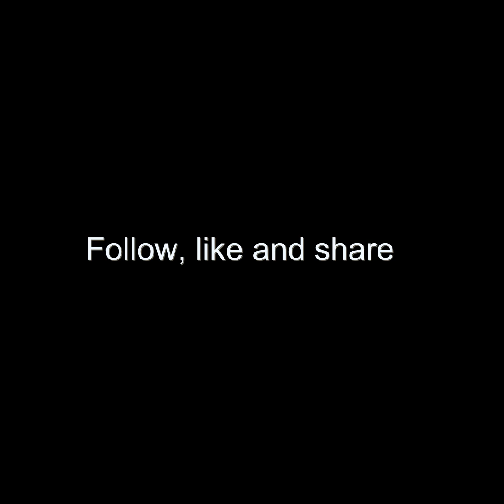La Muerte en Mi Corazón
Free to listen.

Verso 1
En la oscuridad de mi alma,
La muerte se ha instalado,
Aunque mi corazón ama sin control,
El destino nos ha separado.

Verso 2
El viento susurra tu nombre,
En cada sombra que atravieso,
Las memorias son dulces cadenas,
Que me envuelven en mi deseo.

Sonorous Sanctum Premium!

Coro
Pero aunque la muerte nos haya separado,
Mi amor por él sigue vivo,
En cada latido de mi corazón,
En cada suspiro cautivo.
La muerte no puede vencer al amor,
Ni apagar la llama que arde en mi pecho,
Porque en cada recuerdo viviré eternamente,
Recordando aquel amor perfecto.

Verso 3
Las lágrimas caen como lluvia,
En un cielo que me observa,
Cada estrella es un susurro,
De un amor que nunca muerta.

Coro
Aunque la muerte nos haya separado,
Nuestro amor trasciende la eternidad,
Y en las estrellas brillaremos juntos,
En un eterno rincón de la inmortalidad.
Puente
Así que aunque la muerte en mi corazón resida,
El amor siempre será mi guía,
Porque amar es la única certeza,
Que nos une en esta vida y en la eternidad.

Coro Final
En el eco de nuestras risas,
En el susurro del viento,
Siempre serás parte de mí,
Hasta el último momento.

Sonorous Sanctum Premium!